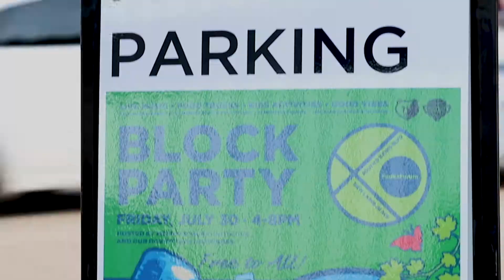Return to Music: A Memphis Music Initiative Block Party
On July 30, MMI and several of our downtown neighbors—including FedExForum, FedEx Logistics, the Memphis Rock 'n' Soul Museum, and the Memphis Grizzlies—hosted Return to Music, a community block party.

It was an evening full of live music, food trucks, activities for kids, Grizzlies giveaways, and good vibes. Featured in this video are the Memphis Grizzline, performances from young people and professional musicians who are part of MMI and our network of partner organizations, and MMI's famous live band karaoke.

Thank you to all our community partners, young people, MMI staff, and everyone who came out and partied with us! Special shoutout to photographer/videographer April Freeman.